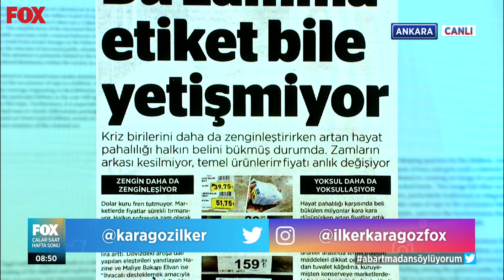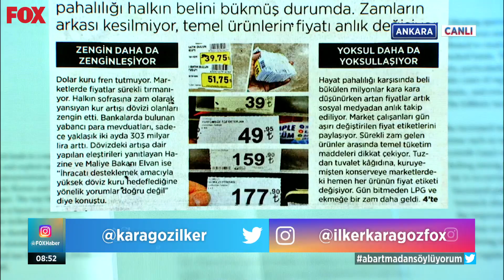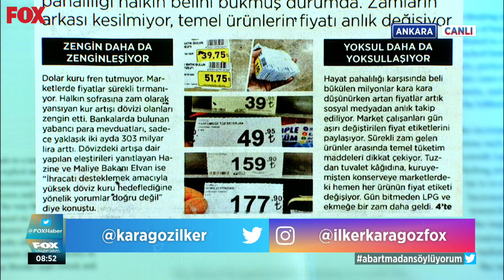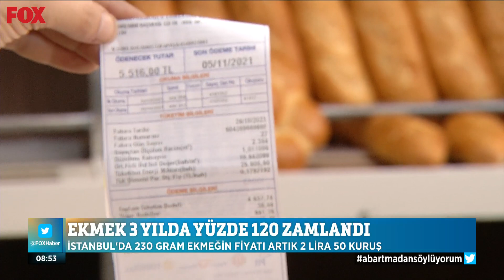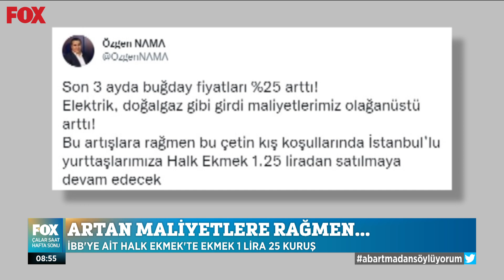Artan maliyetlere rağmen... 13 Kasım 2021 İlker Karagöz ile Çalar Saat Hafta Sonu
Ekmek 3 yılda yüzde 120 zamlandı... 13 Kasım 2021 İlker Karagöz ile Çalar Saat Hafta Sonu bülteni yayında hemen izle!